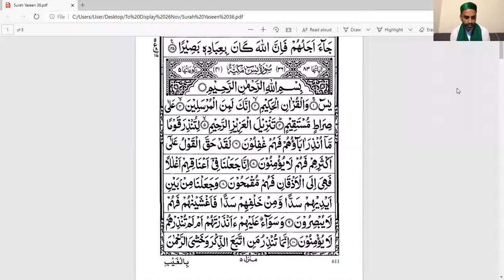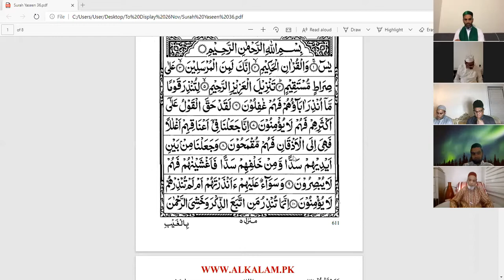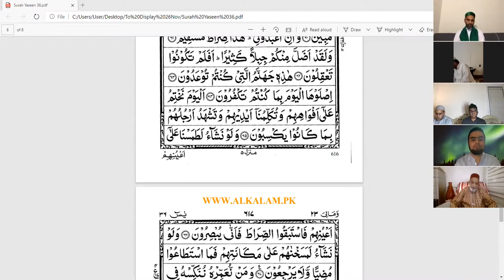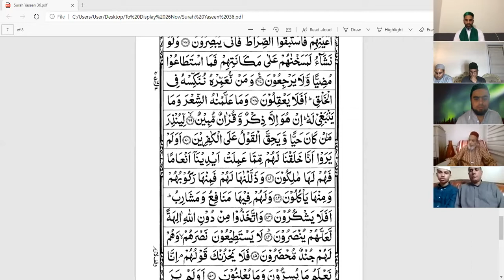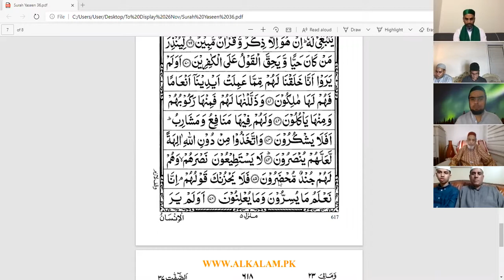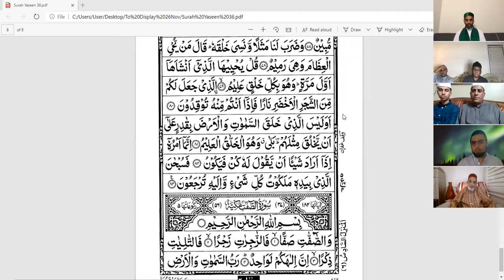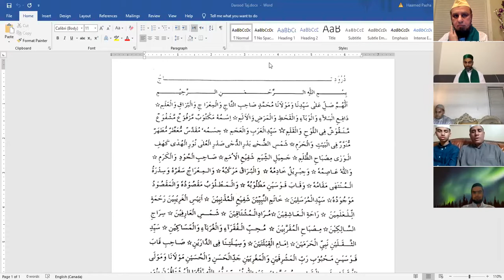Khudame Aulia Canada Virtual Annual Gyarweeh Shareef 10 Rabi Sani 1442H (20 Nov 2020)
Khudame Aulia Canada (Study Circle Canada) Gyarweeh Shareef "Fateha of Hazrat Syedna Sheikh Abdul Khader Jeelani Ghous Pak ra " 10 Rabi Sani 1442H 20 Nov 2020.

Attended by Moulana Haroon Ali Shah, Moulana Haamed Pasha Siddiqui Habibi, Sanjer Nawab, Kaleem Yar Khan Habibi, Aleem Pasha sab,   Dua by : Moulana Syed Shah Murtaza Hussaini Quadri Nizami Habibi Hafezi, Sajjada Nasheen Astaane Alia Osmanabad India

Participants:  Dr. Muffaqam Shah, Br. Abdul Qayyum Khurram, Bibi Sakina Siddiqua Ahmed, Br. Nabeel Patel, Mujtaba Pasha, Syed Hussain Quadri, Br. Azher Ali Naqshbandi, Br. Syed Zaheer Ahmed, Br. Syed Asadullah Nadeem Quadri,   Many audience from USA, India, Saudi Arabia, Canada were blessed to attend this majlis. Al Hamdulliah

Khudame Aulia (Study Circle Canada) was founded in 2004 by the followers of various salasil from Hyderabad, India.  It is purely a non profit organization. Our founding members are Hazrat Haroon Ali Shah, Hazrat Haamed Pasha Siddiqui Habibi,  Syed Abdul Razzak Quadri ra, Moulvi Azher Ali, Moulvi Zahid Miay sab.

In monthy sessions of Study Circle, we focus on the subjects which are rarely covered by other organizations, such as Fiqh (Jurisprudence), Samaat e Quran,  Delicacies of Salat, Washing dead, Qutba writing and delivery, Naat recitation, during lockdown Khudame Aulia organized the free online Quran Urdu and EnglishTranslation sessions, youth from USA, UAE, India, Canada are benefitting, if you are interested please contact any elder from our group.